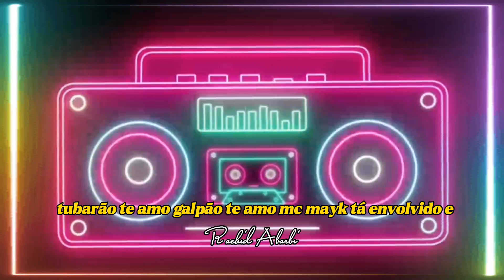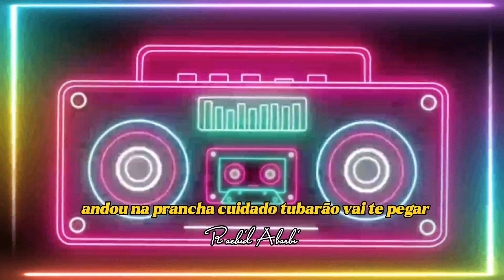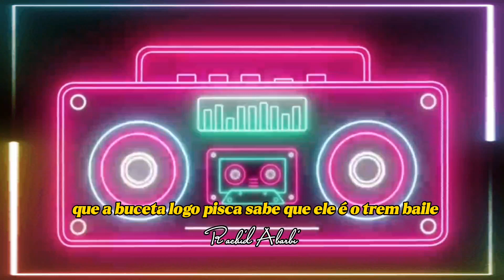Tubarão Te Amo - Ryan SP,MC Daniel,MC RF, MC Jhenny e Tchakabum (ｓｌｏｗｅｄ+ｒｅｅｖｅｒｂ) & ( LYRICS/TIKTOK )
Tubarão Te Amo - Ryan SP, MC Daniel, MC RF, MC Jhenny e Tchakabum